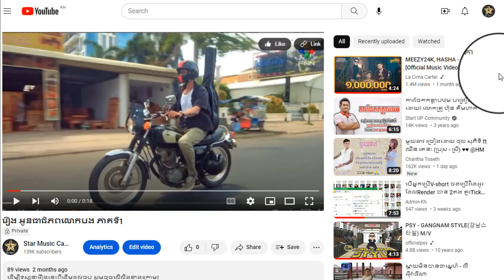រឿង អូនជាពិភពលោកបង ភាគទី10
ដើម្បីទស្សនារឿងនេះពីដើមដល់ចប់ សូមចុចលើលីងខាងក្រោម៖

សូមអរគុណ